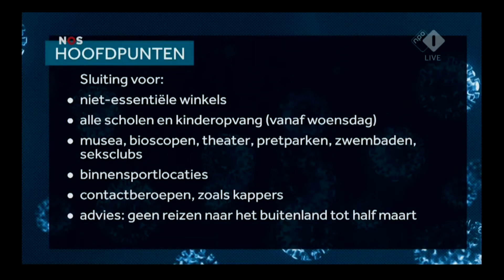Het COVID 19 Journaal Aflevering 102 15 December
Minister Amra Ramadhin van Volksgezondheid legt uit waarom de nieuwe maatregelen. Ook een waarschuwing naar de mensen uit de evenementen sector die zich niet aan de protocollen houden. In gesprek met Ameet Binda